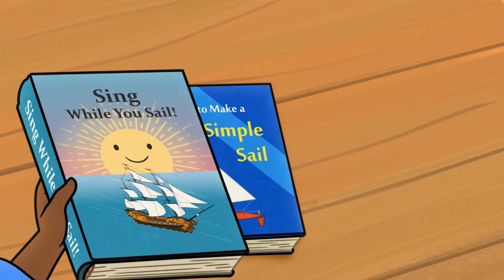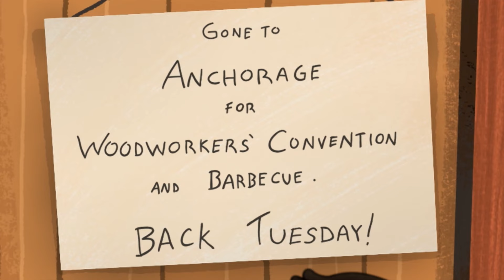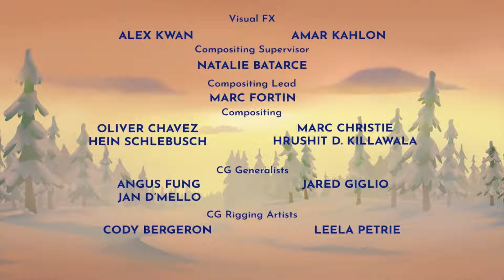Unsinkable Molly Mabray | Molly of Denali Full Episode!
Inspired by Daniel’s tall tales of sailing on the high seas, Molly, Tooey, and Trini decide to build their own sailboat!